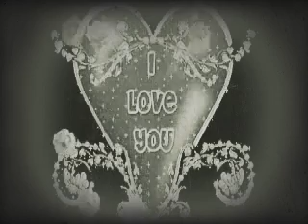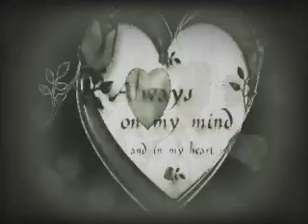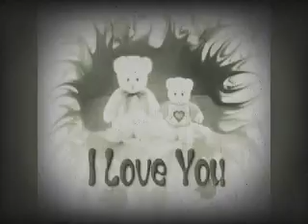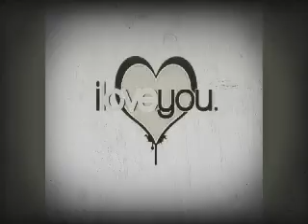January 23, 2020